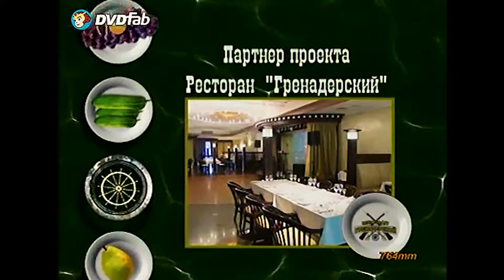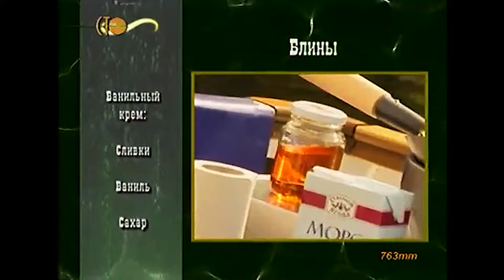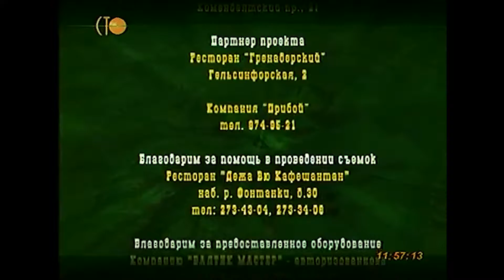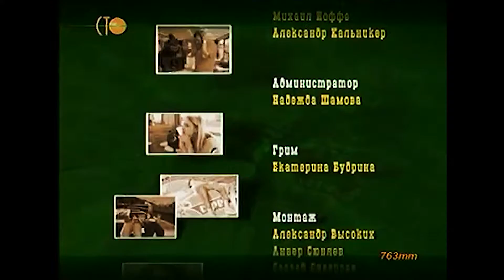Михаил Чернов (дядя Миша, ДДТ) в программе КУЛИНАРНАЯ ПРОГУЛКА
Проект КУЛИНАРНАЯ ПРОГУЛКА, осуществлен Санкт-Петербургским телеканалом "СТО" в 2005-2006 году.
Два лета съёмочная группа телеканала бороздила воды Невы и Финского залива, чтобы рассказать зрителям о городе, интересных людях, его населяющих, а также заодно и поделиться секретами приготовления различных блюд от лучшего повара города.
Ведущие проекта - шоу-мен Сергей Прохоров, знаток Александр Друзь и шеф-повар Антон Турчин.
В лёгкой и непринуждённой манере происходят встречи прямо на палубе корабля с музыкантами и актёрами города на Неве.
В программе принимает участие Михаи́л Семёнович Черно́в, также известен как Дядя Миша (26 января 1941, Ленинград) — советский и российский музыкант, джазовый саксофонист, участник многих музыкальных коллективов и проектов. Бывший участник группы «ДДТ».
Александр Друзь рассказывает про Елагин остров.
Антон Турчин готовит различные блины.